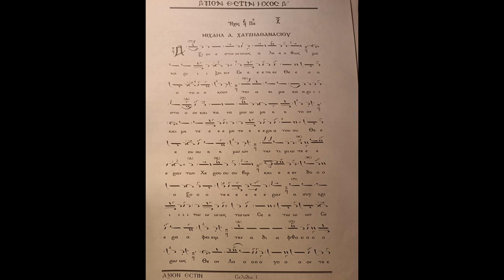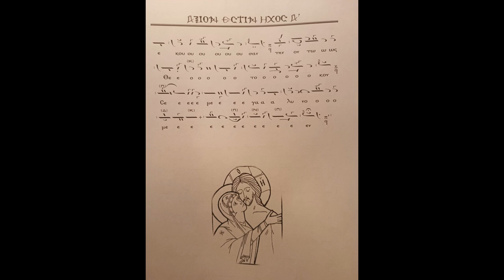Άξιον εστί ήχος α' Χατζηαθανασίου - Ευθύμιος Πετράκος - Πνευματικός Λόγος - π. Ελευθέριος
Ζωντανή Ηχογράφηση στον Ιερό Ναό Αποστόλου Παύλου στον Ηραίον Σάμου.